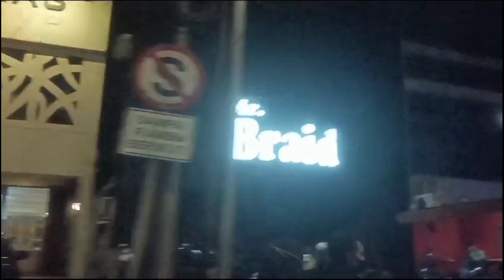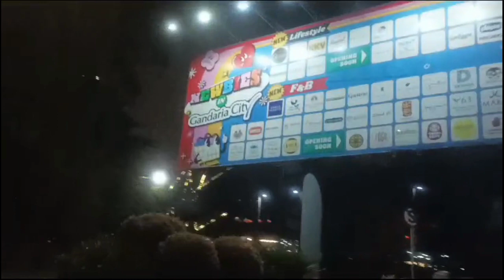Treveling‼️Jalan jalan kepasar plus cuci mata makan and ...??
Disini kami menampilkan treveling kepasar jakarta Indonesia
Belanja yuk 🤭🤭